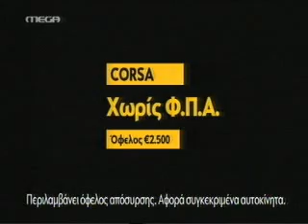Διαφήμιση OPEL CORSA 2012